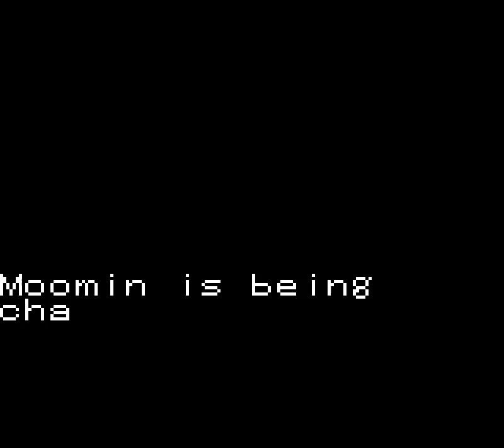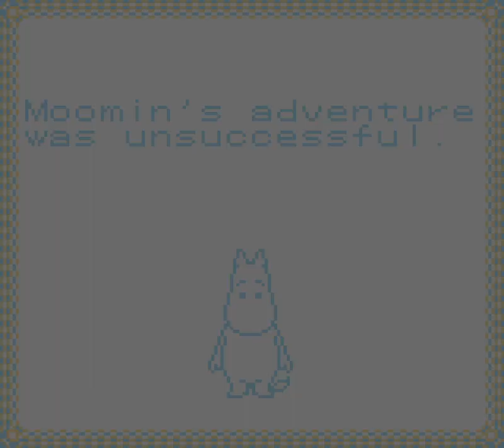Let’s Play Moomin’s Tale #02: Where There’s Adventure…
Those who set out into the world in search of adventure often find it, for they tread far off the well-worn paths that are safe and familiar. While their lives are always interesting, they’re also full of peril, for it and adventure travel hand in hand throughout the world. Not even Moomin Valley is safe from danger, though you really do have to go far, far out of your way to discover it as Moomintroll and his friends are want to do.

Well, all barring Snufkin. Snufkin knows the perils of the world well and is far too level-headed to mess with them.

While this game is short – six levels in all – I must praise it for the variety of levels it has. While we’ve only seen two types of level structures so far, there’s a lot more depth to those still to be revealed as well as the bosses that mostly have very unique mechanics. Then there’s the varieties of fruit we’ve yet to come across that will prove very useful in our later adventures, provided we find them of course.